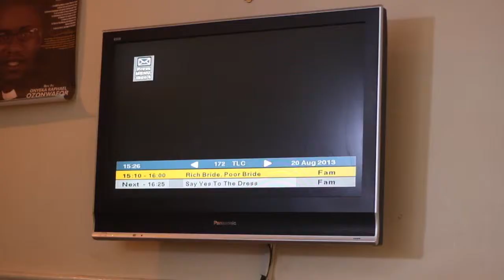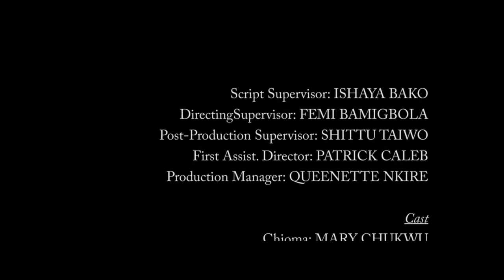HD Film Academy Student Short FIlm LIFE'S GIFT mov mpeg